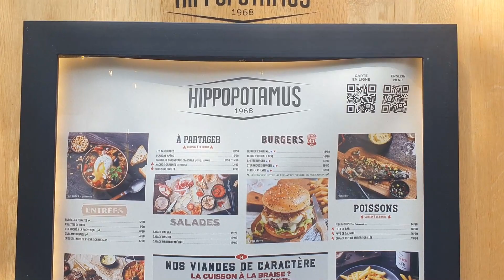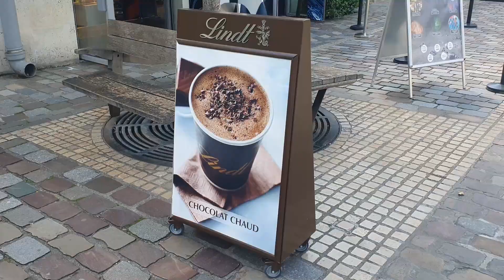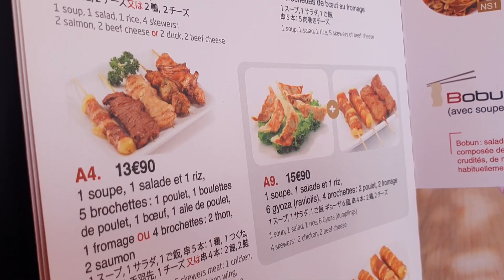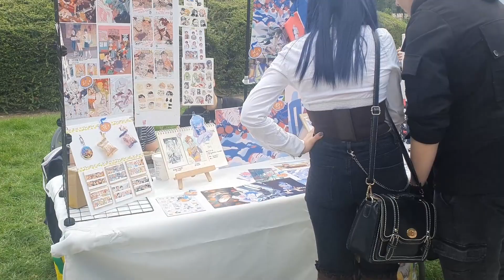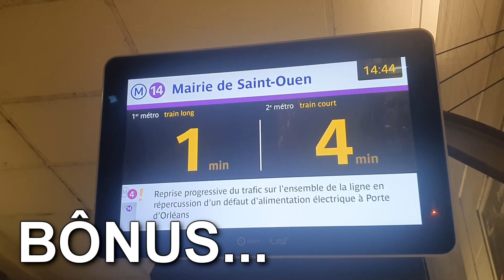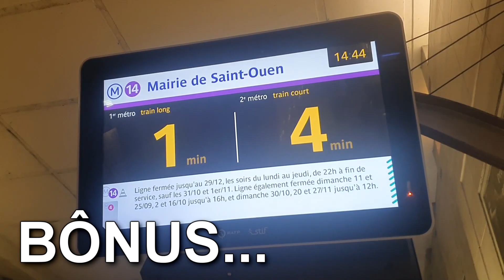Passeio e Encontro de Cosplayers em Bercy Village, Paris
🛑 NINTENDO SWITCH OLED NA AMAZON

🛑 NINTENDO SWITCH LITE NACIONAL (mais barato!)

🛑 NINTENDO SWITCH PADRÃO NACIONAL (mais barato!)

🛑 MICROSD 128GB (Switch Padrão e Lite)